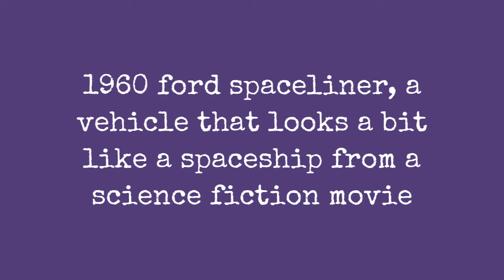1960 Ford Spaceliner, A Vehicle That Looks A Bit Like A Spaceship From A Science Fiction Movie !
There was a time when bubbletop concept cars were all the rage, both in the design studios of Detroit as well as on the hot rod and custom car show circuit. They ranged from mildly modified factory cars to one-off, completely fabricated show machines with exposed engines and wild paint jobs. Guys like Ed Big Daddy Roth, Darryl Starbird, and Dean Jeffries made a name for themselves building these wild show cars in the late 1950s and well into the 1960s.

Scott Wiley was inspired by those builders and their machines and knew that he would have something similar for himself one day. Scott got his inspiration while watching an early episode of The Andy Griffith Show, he liked the swoopy lines and the horizontal tail fins. Scott found a 4-dr with a 6-cylinder and removed the entire roof, windshield and all, from the 30k mile, all original Ford and actually drove it around, sans roof, for the first summer.

Scott enlisted the help of Cody Burghdorf, whose Michigan shop was just a hop, skip and a jump from his Warsaw, Indiana, home. Cody set about fabricating the tilt-up, twin canopy roof. While the original intent was to have the canopies custom fabricated, it proved to be far more reasonable to use these actual aircraft pieces. Two electrically actuated cylinders raise and lower the roof smoothly and quietly.

0:00 - Intro

?sub_confirmation=1
❤️About Us❤️